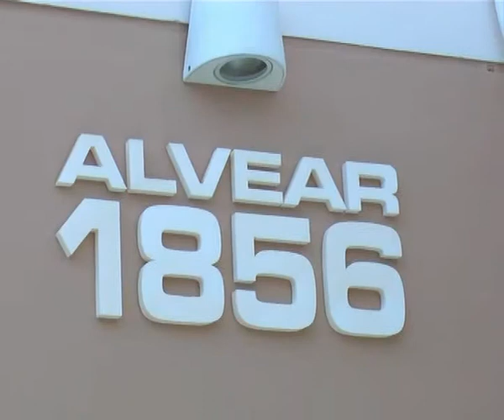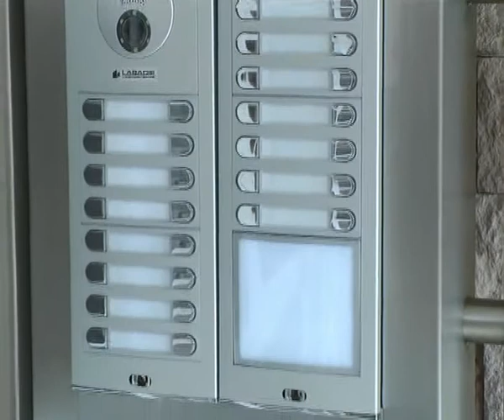ÑAÑUVA III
Se Imauguro el nuevo edificio ÑAÑUVA III, la nota con uno de sus constructores . . . .